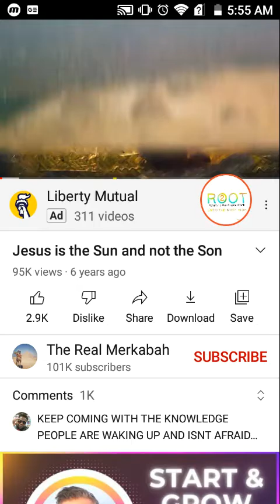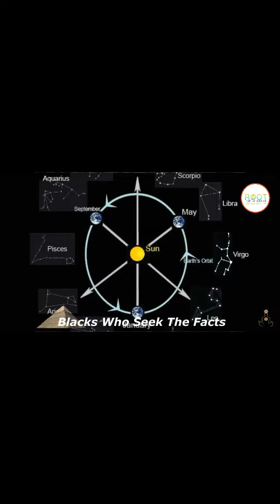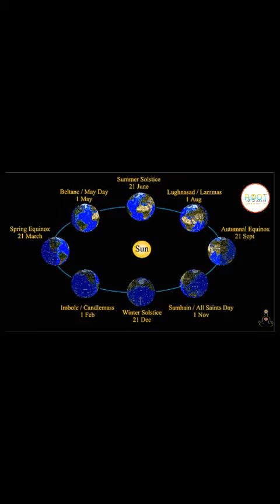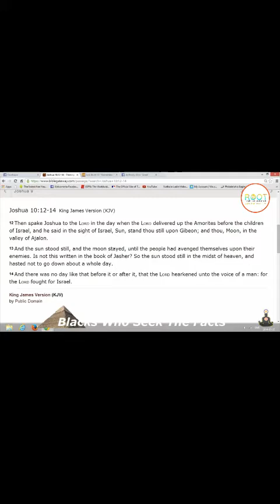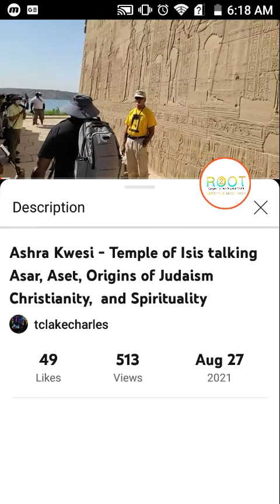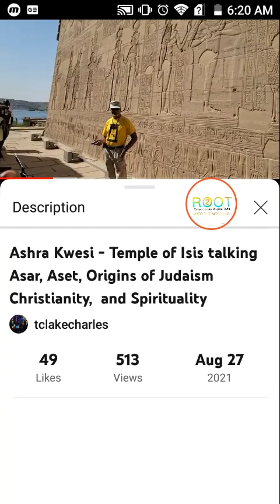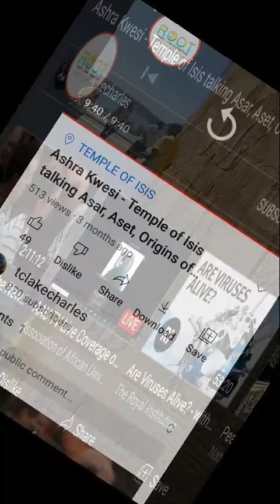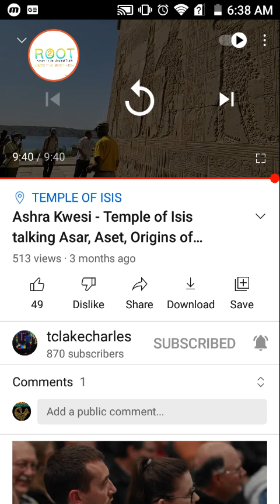Very Important: Please Watch In It's Entirety! Jesus Is The "Sun" / Origins Of Christianity- pt 2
Sorry for the tech diff. these are the links to the videos...